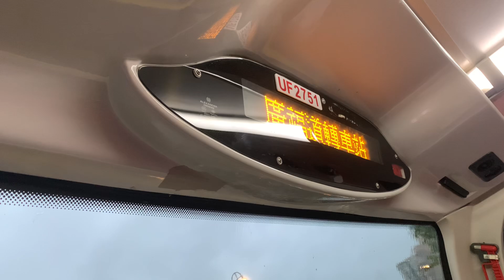【只限平日繁忙時間服務，屬263線之特別班次】九巴263C線 - 廣福道轉車站（Y3） + 請緊握扶手 報站（UF2751）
（粵）下一站係廣福道轉車站。
（英）The next stop is Kwong Fuk Road Bus Interchange.
（普）下一站是广福道转车站。